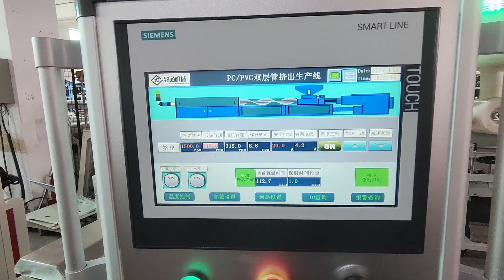What is extrusion process of polycarbonate tube?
PC Tube Extrusion Line

Songhu has wide range of product and PC tube production line solutions. We produce our polycarbonate production lines with different capacity options according to final product of our customers.

Songhu Machine Features:
– With best quality extrusion screw, long using life

– Easy to use extrusion software

– Wide product range on extrusion industry

– Complete extrusion line solutions

– Different extrusion line design options as to customer demand